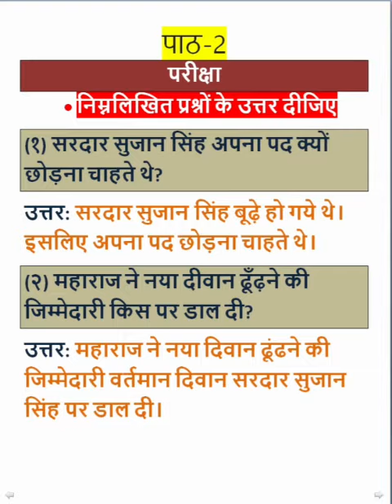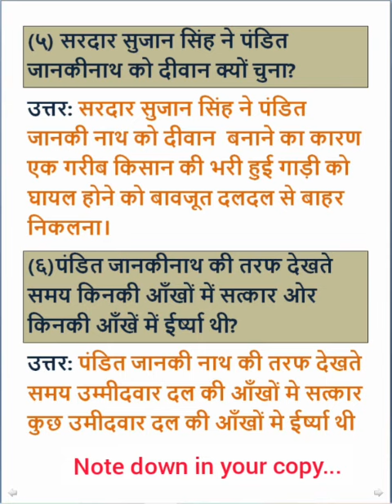CLASS 6 HINDI #13 ONLINE 2